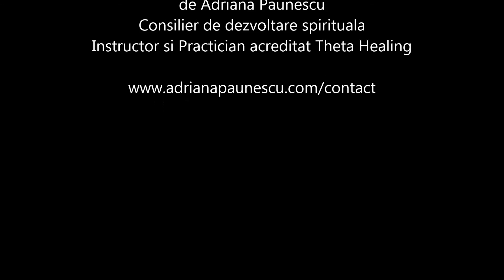Povestea Mea EPISODUL 3 Povestea relatiei dintre 2 oameni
Aceasta poveste spune ce intentie a stat la baza relatiei mele cu sotul meu. Relevanta faptului ca ne-am propus chiar de la inceput sa avem o relatie bazata pe incredere, sinceritate, cinste, fidelitate -mi-a aparut in plenitudinea ei abia acum, la ani dupa ce am schimbat relevant felul in care vad si simt viata mea in lume.
Asculta aici un episod din Povestea mea: alte episoade pe